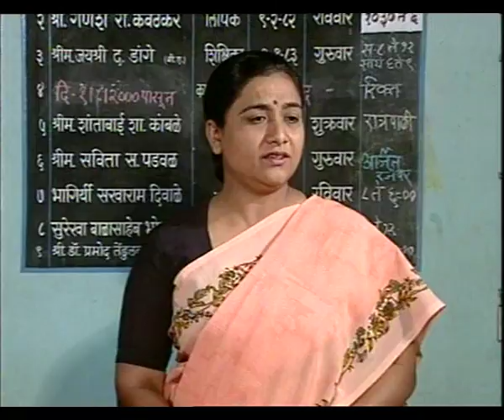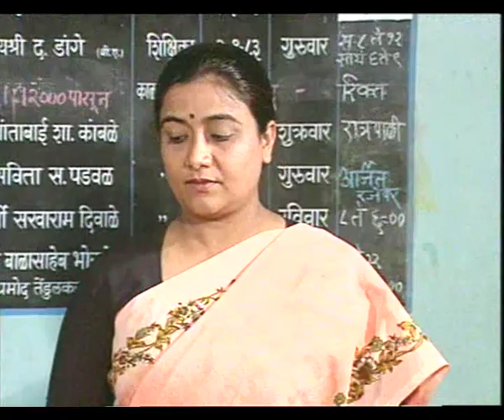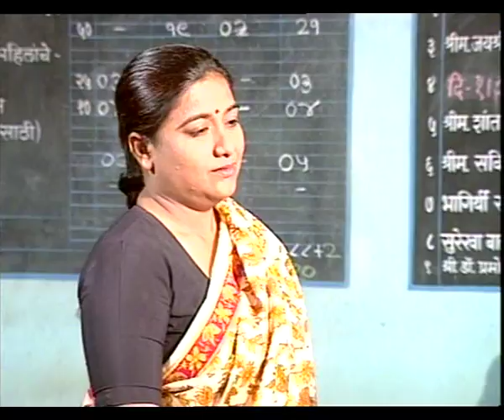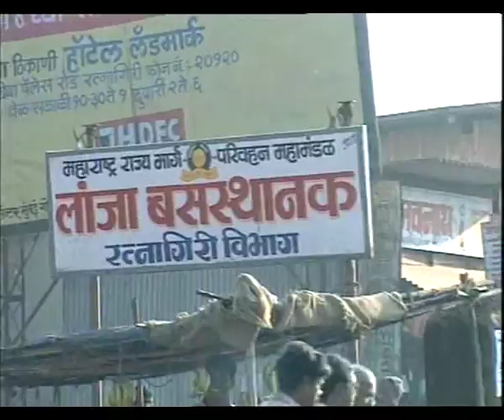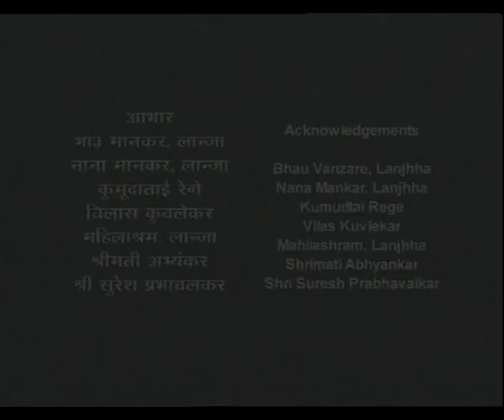AAINA EP 3